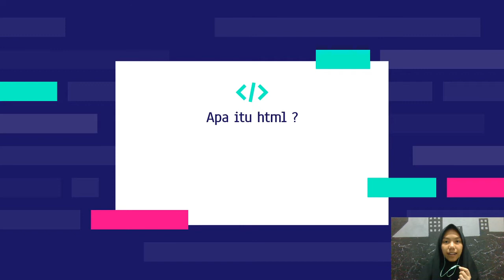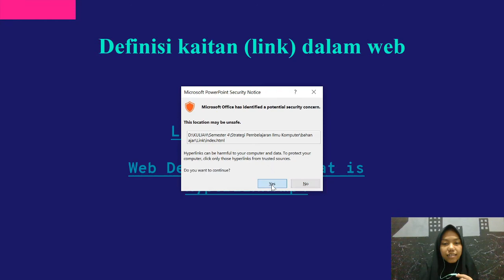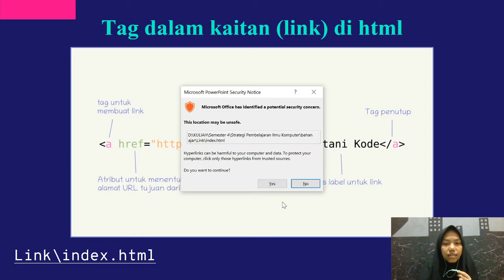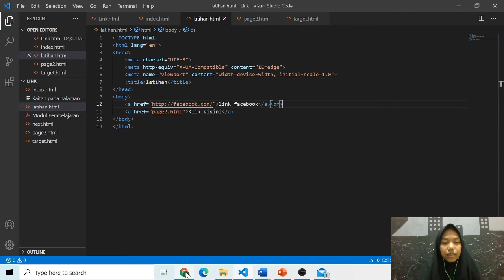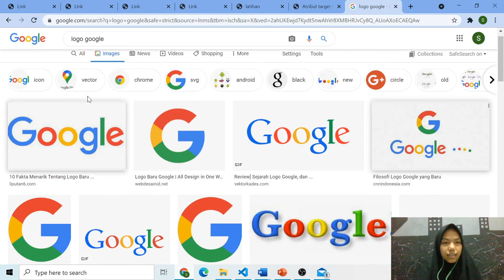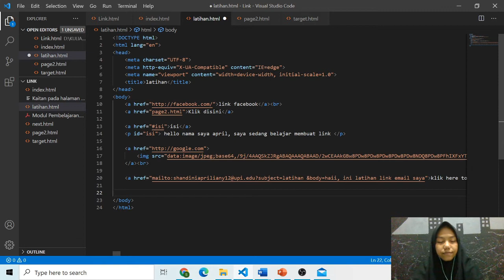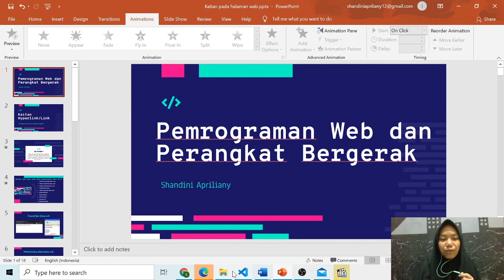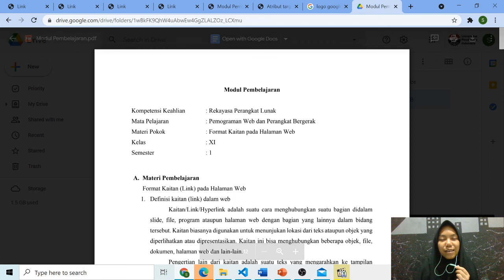KD 3.5 Menerapkan format kaitan pada halaman web